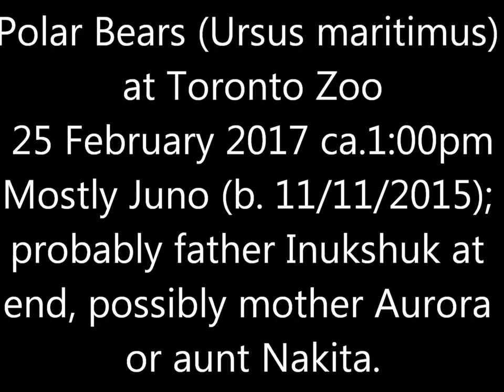Polar Bears Toronto Zoo 25 Feb 17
Went to the zoo to say goodbye to Juno, who's off to Assiniboine Park Zoo in Winnipeg.  She's gotten much bigger since we last saw her in October (hence the move, I suppose), but still has that youthful energy.  Oh, and the army has promoted her to (Honorary) Corporal.